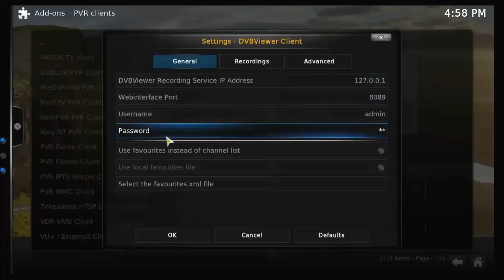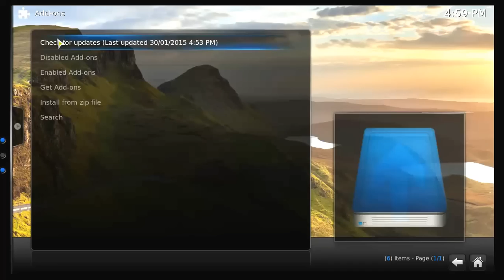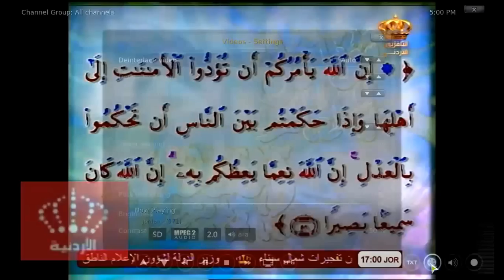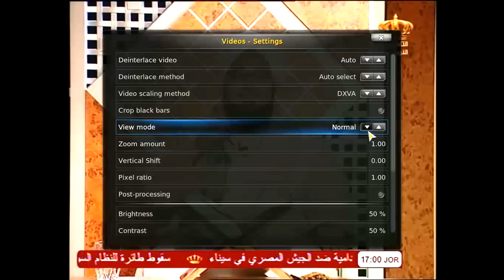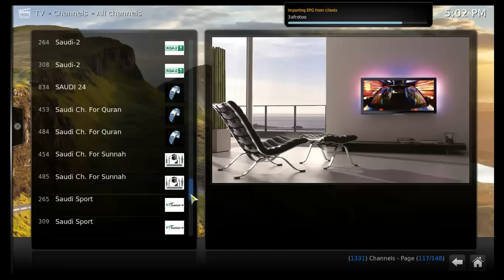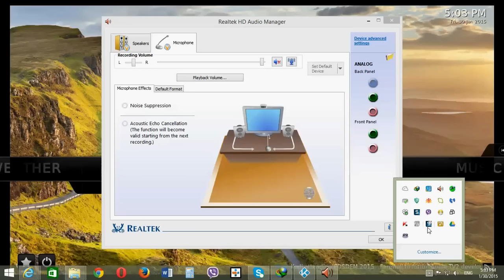How to Add-on :DVBViewer Client to work with DVBViewer Recording Service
DVBViewer, Recording, Service, PVR,Kodi14,Recording,Service, 1.30.1,

شرح كيفية تشغيل اضافة الفيةر بخاصية PVR
مع سيرفر الفيور